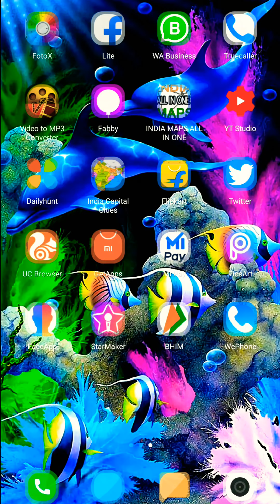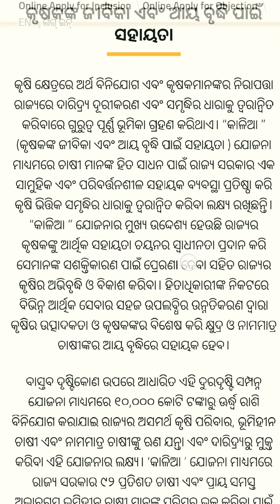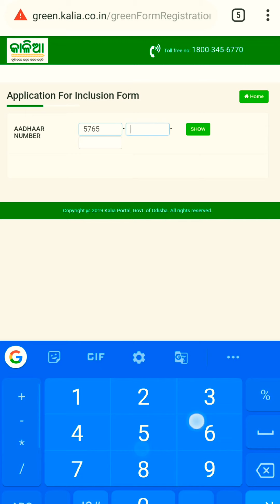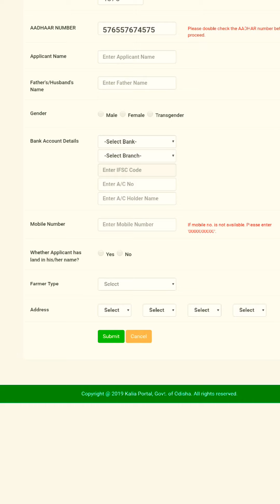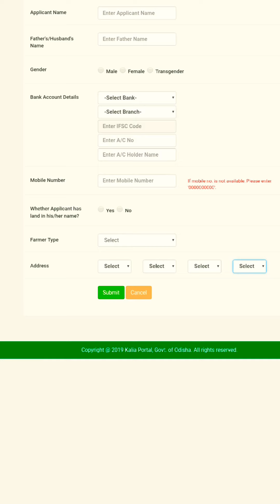How To Apply Kalia Yojana Form In Your Mobile Phone// S M TECHNICAL sajan//